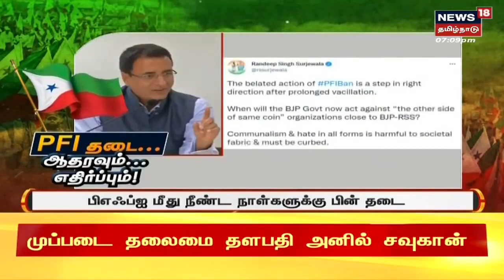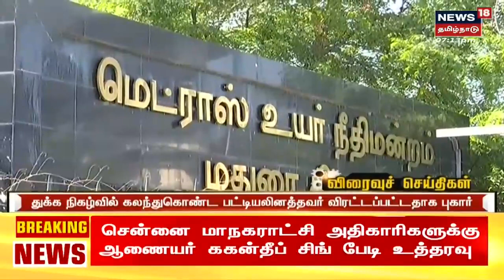PFI Banned | பாப்புலர் ஃபிரண்ட் ஆப் இந்தியா இயக்கத்துக்கு தடை - காரணம் என்ன?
உபா எனப்படும் சட்டவிரோத செயல்கள் தடுப்புச் சட்டத்தின்படி, பாப்புலர் ஃபிரண்ட் ஆஃப் இந்தியா உள்ளிட்ட 8 அமைப்புகளும் சட்டவிரோத இயக்கமாக அறிவிக்கப்பட்டுள்ளன. pfiban pfi nia popularfrontofindia News18Tamilnadu TamilNews n18_Ad_Present